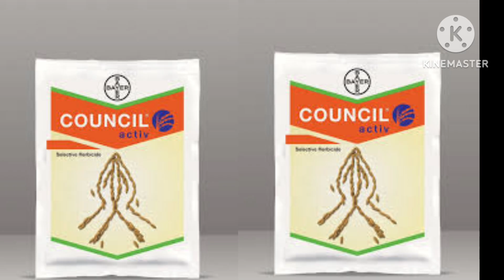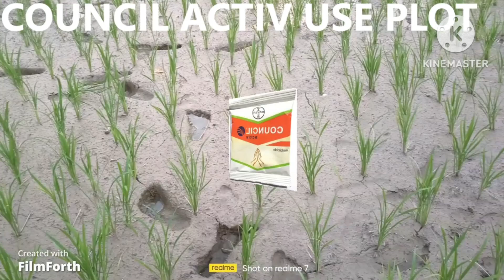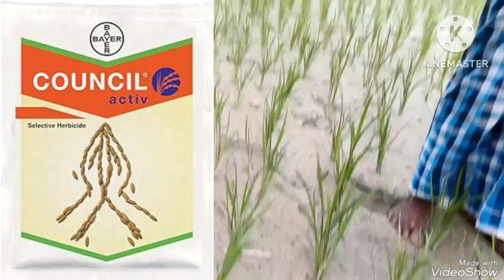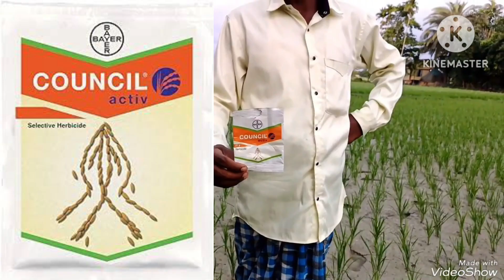Farmers help line DP Council Activ Bayer council Activ Harbicide Field day at Bagharbari